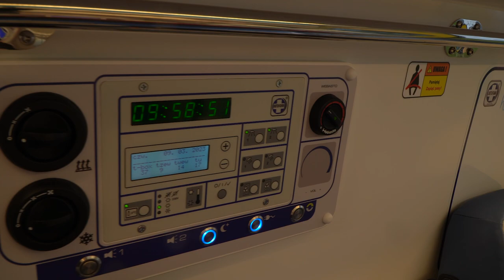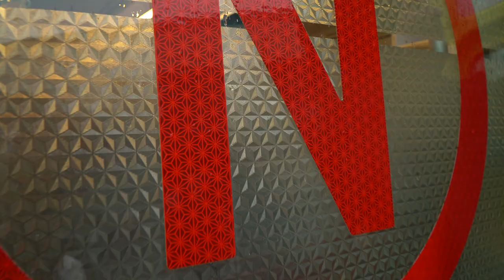Nowa karetka dla niemowląt oddziału dziecięcego USK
Zupełnie nowa karetka typu N zasili szeregi floty pojazdów ratunkowych Uniwersyteckiego Szpitala Klinicznego w Opolu. Karetka jest przystosowana do transportu noworodków. Posiada specjalistyczny sprzęt, w tym inkubator, urządzenia monitorujące, respiratory oraz pompy infuzyjne. Koszt karetki to 1,1 miliona złotych.